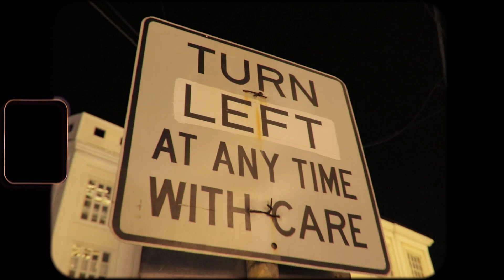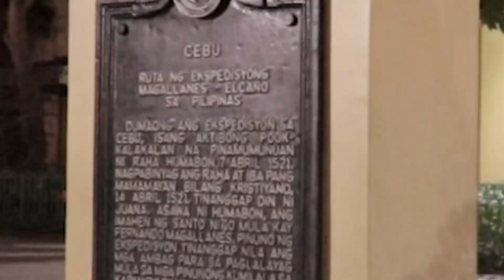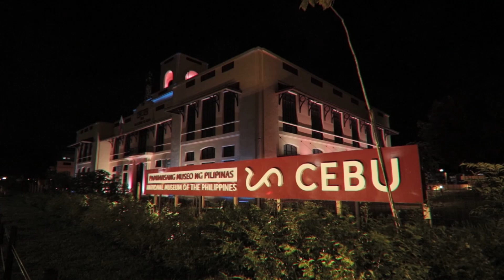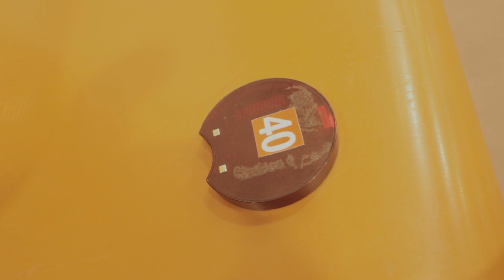Cebu Night Photography Ft. Dodong Captures | Vlog 02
I went out with my friend Kuya Avern to achieve some night shots specifically Long-exposure photos. We are still beginner and hungry for experience and learning. It was a great night well spent. Share your thoughts, we are happy to take suggestions and ways to improve our skills. :)